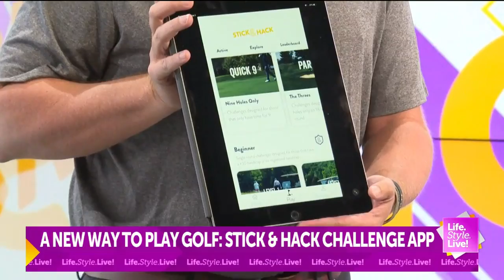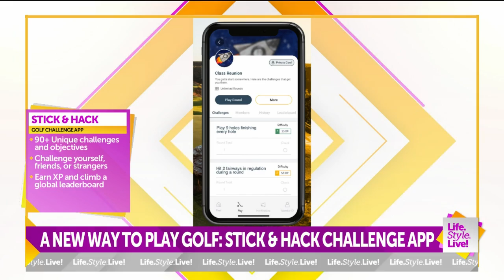Innovative app provides new golf experience making golf more fun